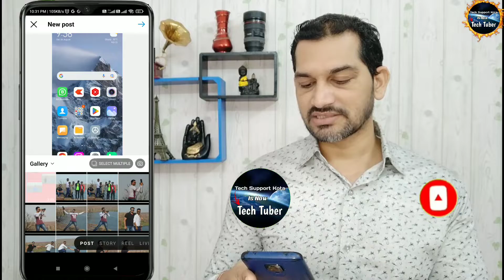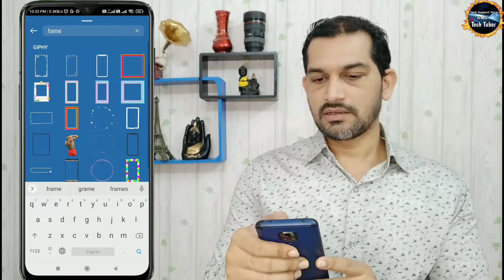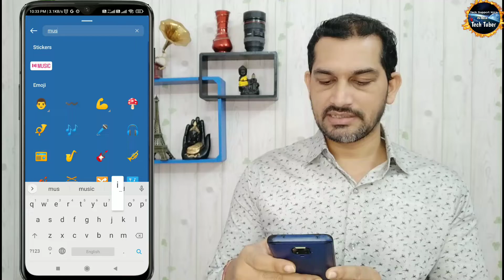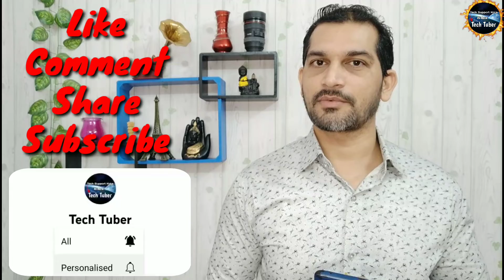how to add multiple photos in instagram story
So friends in this video i have discussed that how to add multiple photos in instagram story without any app in hindi. & how to add instagram story with multiple photos And this is a very simple way by going in instagram story sticker to add multiple photos.

how to add multiple photos in instagram story without any app
how to add multiple photos in instagram story iphone
how to add multiple photos in instagram story without microsoft keyboard
how to add multiple photos in instagram story ios
how to add multiple photos in instagram story for birthday
how to add multiple photos in instagram story with song
how to add multiple photos in instagram story with music
how to add multiple photos in instagram story using swiftkey

MY GEAR Vivo V9 Pro
Boya Mic
Tripod heavy
Tripod Light weight
Vloging Tripod
Green Background Curton